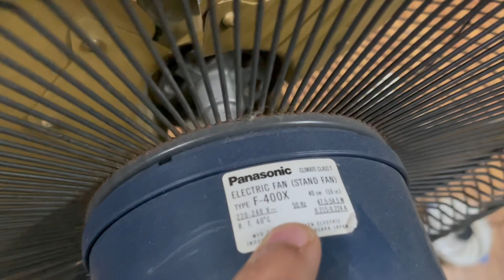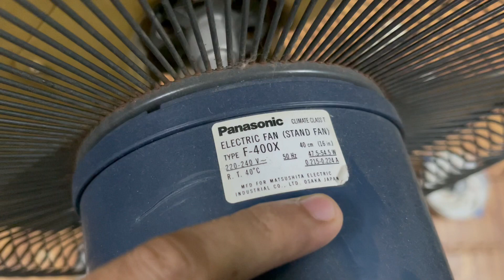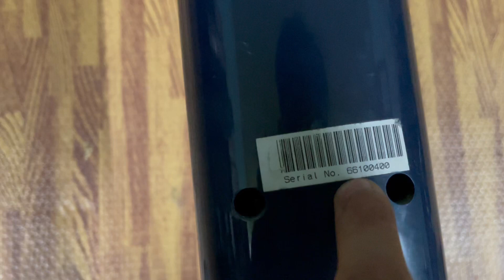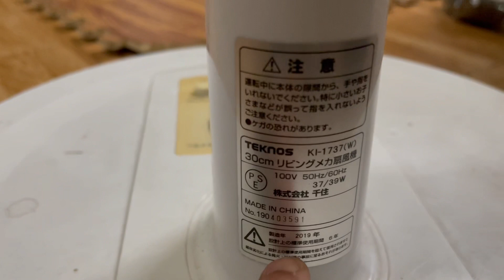Quạt panasonic hàng xuất châu âu. LH:0983.329.755